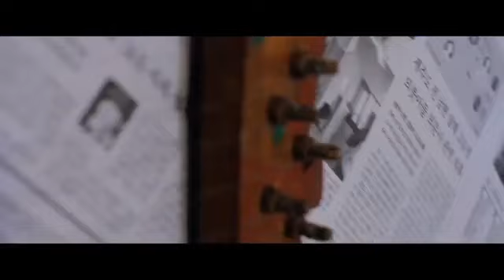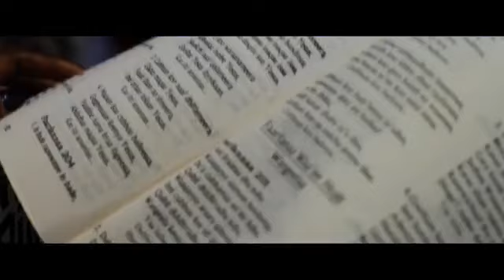with SINGER SANYII @Itti hammaatee.